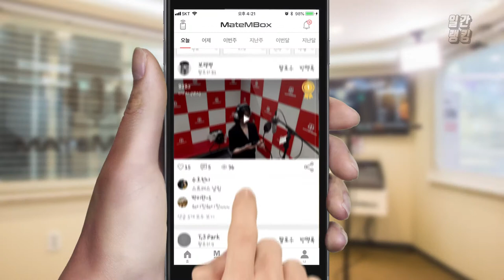메이트엠박스 일간 랭킹 TOP4 2020년 06월 06일 [Daily Ranking]